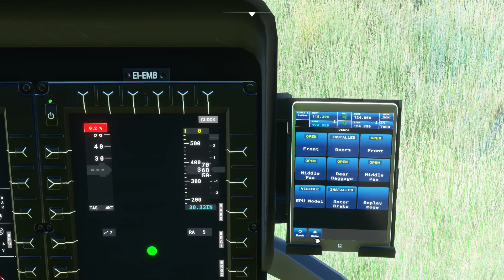Airbus H135 Chopper | Microsoft Flight Simulator 2020 | World Update UK 3 | msfs2020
A Tour Of Birmingham UK